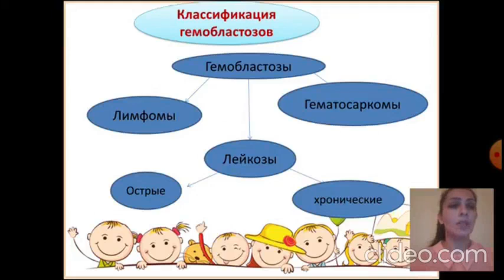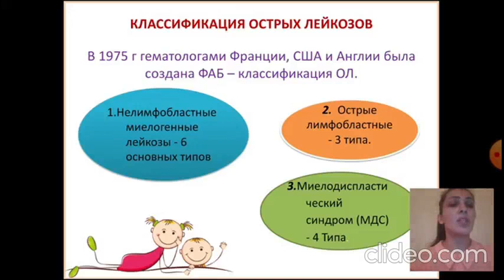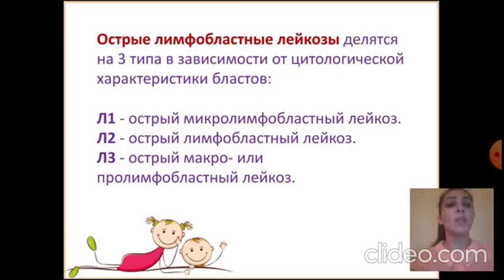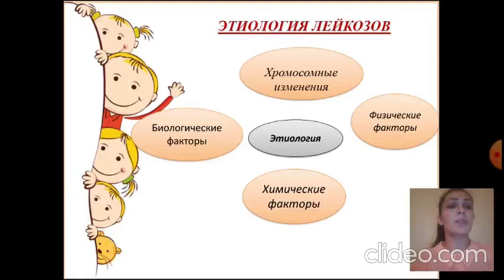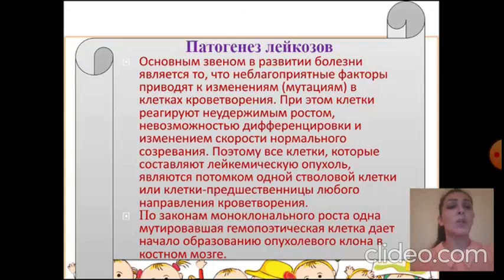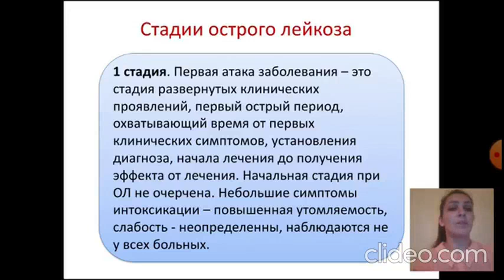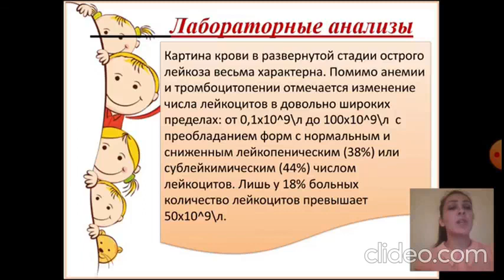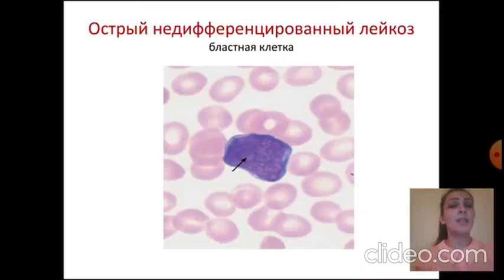Лабораторная диагностика хронических лейкозов